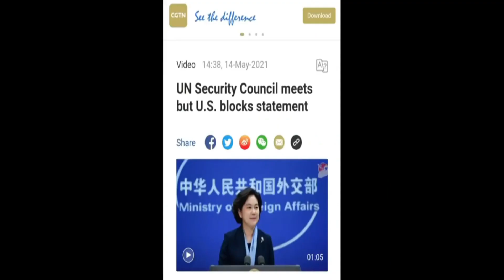Israel beat china in unsc once again | China react to world media | veto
Hi guys please follow our channel.

About The Channel: WRC NEWS - एक ऐसा मंच, जहां भारत के इतिहास से लेकर वर्तमान तक, देश के रक्षक जवानों से लेकर आज़ादी तक, तिरंगे से लेकर राजनीतिक नेतृत्व तक और व्यक्तिगत अधिकारों से लेकर राष्ट्र कर्तव्यों तक यानि भारत से लेकर भारत , जन जन से बनते WRC NEWS जो देश को जानना चाहिए, वो सब कुछ देश के सामने प्रस्तुत किया जाएगा। एक भारतीय होने के नाते किसी के भी मन में उठते हर सवाल का होगा एक जवाब – निर्भीक, निडर भारत तक।

Everything that you want to know about your history, your present, your soldiers, your saviours, your freedom, your flag, your leaders, your rights and your duties. Everything you want to know about India. Everything you want to know about Indians. From common people with extraordinary talent to special ones with supreme might, WRC NEWS is your one stop for all information.

WRC NEWS gives you information that empowers you as a citizen of India. WRC NEWS has just one celebrity: the Patriots. So if you love India, you will very soon fall in love with WRC NEWS.
In this video we discoused about what happend china and israel in unsc . and american veto power.

Israel beat china in unsc
Israel and pelestine
israel in unsc
israel attack islamic terrorist
islamic terrorist
israel face china in unsc
chine and israel in unsc
america veto
america support israel
israel attack palestine
israel news
israel palestine conflict
israel ne masjid par hamla kiya
china and turkey